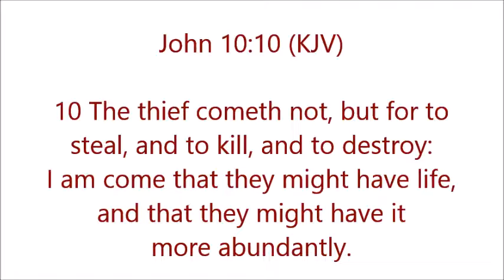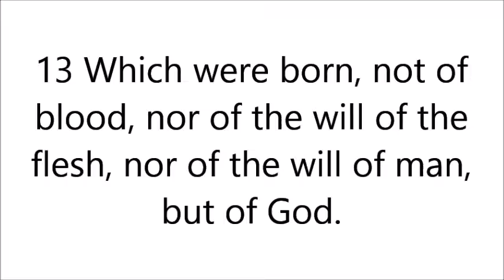"...I AM the Way — and the Truth and the Life..."2--The Good News 2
"...I AM the Way — and the Truth and the Life..."2--The Good News 2 God-Inspired URGENT-SHARE!

"...this Good News that saves you if..."--The Good News 2:
15 Let me now remind you, dear brothers and sisters,[a] of the Good News I preached to you before. You welcomed it then, and you still stand firm in it. 2 It is this Good News that saves you if you continue to believe the message I told you—unless, of course, you believed something that was never true in the first place.[b] 3 I passed on to you what was most important and what had also been passed on to me. Christ died for our sins, just as the Scriptures said. 4 He was buried, and he was raised from the dead on the third day, just as the Scriptures said. 5 He was seen by Peter[c] and then by the Twelve. 6 After that, he was seen by more than 500 of his followers[d] at one time, most of whom are still alive, though some have died. 7 Then he was seen by James and later by all the apostles. 8 Last of all, as though I had been born at the wrong time, I also saw him. (1 Corinthians 15:1-8, New Living Translation; Footnotes...)

8 But what does it say? “The word is near you, in your mouth and in your heart”—that is, the word [the message, the basis] of faith which we preach— 9 because if you acknowledge and confess with your mouth that Jesus is Lord [recognizing His power, authority, and majesty as God], and believe in your heart that God raised Him from the dead, you will be saved. 10 For with the heart a person believes [in Christ as Savior] resulting in his justification [that is, being made righteous—being freed of the guilt of sin and made acceptable to God]; and with the mouth he acknowledges and confesses [his faith openly], resulting in and confirming [his] salvation. (Romans 10:8-10, Amplified Bible)

8 But what does it say? The Word (God’s message in Christ) is near you, on your lips and in your heart; that is, the Word (the message, the basis and object) of faith which we preach, 9 Because if you acknowledge and confess with your lips that Jesus is Lord and in your heart believe (adhere to, trust in, and rely on the truth) that God raised Him from the dead, you will be saved. 10 For with the heart a person believes (adheres to, trusts in, and relies on Christ) and so is justified (declared righteous, acceptable to God), and with the mouth he confesses (declares openly and speaks out freely his faith) and confirms [his] salvation. (Romans 10:8-10, Amplified Bible, Classic Edition)

All Praise, Thanks, Honor, Glory to God! Hallelujah! The God-Inspired First and Second Channels now extend to The God-Inspired Third Channel, Fear not--The Good News:

The Good News Original Feature Video: "For the wages of sin is death; but the gift of God is eternal life through Jesus Christ our Lord."

Welcome all to both Channels; if you've been recently "saved", please read the rest on what to do now on my Original Feature Video: "For the wages of sin is death; but the gift of God is eternal life through Jesus Christ our Lord." description; and The Good News is The Gospel of my/The Lord, God, Savior, Messiah: Jesus Christ Who Is The Good News, too! All Praise, Thanks, Honor, Glory to God! Hallelujah!